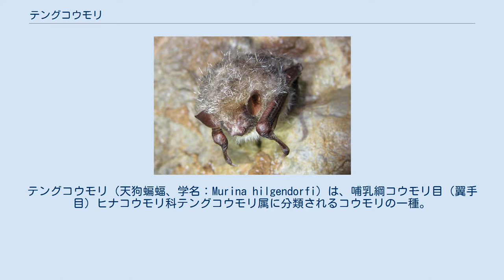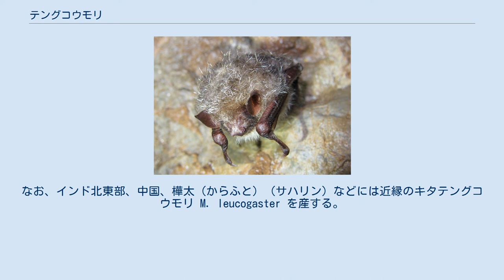テングコウモリ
テングコウモリ（天狗蝙蝠、学名：Murina hilgendorfi）は、哺乳綱コウモリ目（翼手目）ヒナコウモリ科テングコウモリ属に分類されるコウモリの一種。
中国などに分布する M. leucogaster と同種とする意見もあり、その場合は亜種ニホンテングコウモリ M. leucogaster hilgendorfi として扱われる。
 日本の固有種で、北海道・本州・四国・九州に分布する。
本来は樹洞をねぐら（昼間の隠れ家）としているが、大木が激減して樹洞が消失した環境では洞窟を昼間の隠れ家とする場合もあり、洞窟で確認されることも多い。
また、ときに建造物に生息する。
 前腕長41 - 46 mm、頭胴長59 - 73 mm、尾長36 - 47 mm、体重9 - 15 g。
鼻孔は管状に突出し、耳介は卵円形、耳珠は細長く先端がとがる。
天狗の鼻のような管状の鼻孔が名前の由来になっている。
体毛は羊毛状、腿間膜（たいかんまく）は上下面とも毛を密生する。
体上面は灰汁（あく）色で、銀色に光る長い上毛がまばらに生え、下面は淡オリーブ灰色。
翼が幅広く、比較的低空を飛翔（ひしょう）する。
 他のコウモリ類のように大きな群れを形成することは少なく、単独または数頭の群れで生活することが多い、夕方早く飛び出しカブトムシやガなどの昆虫を食べる虫食性の種である。
洞窟で多数の遺骸（いがい）が発見されたことがある。
 近縁種として日本には、本種より小形で鼻孔が突出し、毛色が金色に近いコテングコウモリが北海道、本州、対馬などに、中形で腿間膜に毛がなく枯れ葉色のクチバテングコウモリが対馬に分布する。
1920年（大正9年）に屋久島からコテングコウモリとして記録されたものは、後者と思われる。
なお、インド北東部、中国、樺太（からふと）（サハリン）などには近縁のキタテングコウモリ M. leucogaster を産する。